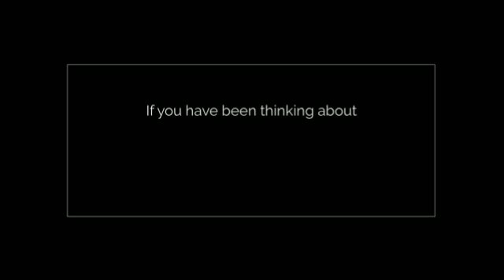Best Mini Split Air Conditioner in Mini Split Warehouse.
Best Mini Split AC. Upgrading Your Home Heating System? If you have been thinking about upgrading your heating equipment, now is a good time to consider switching to a ductless.